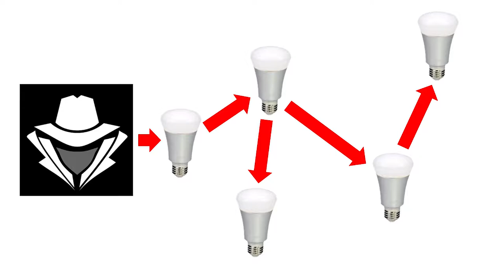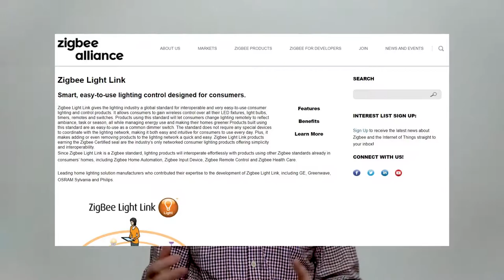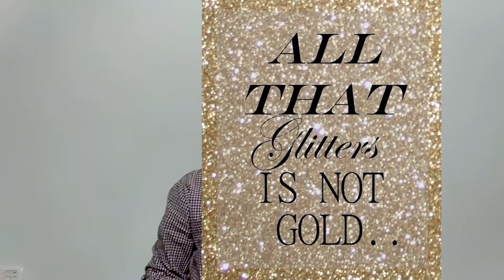IoT Worm Video Essay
Video Essay for Internet Of Things [2IMN15] course of TU/e presenting the paper "IoT Goes Nuclear: Creating a ZigBee Chain Reaction" from  E. Ronen, C. OFlynn, A. Shamir and A. Weingarten, Weizmann Institute of Science, Rehovot, Israel and Dalhousie University, Halifax, Canada.

Group 10
Anna Stramaglia - No1388266
Francisco Mendes - No1389327